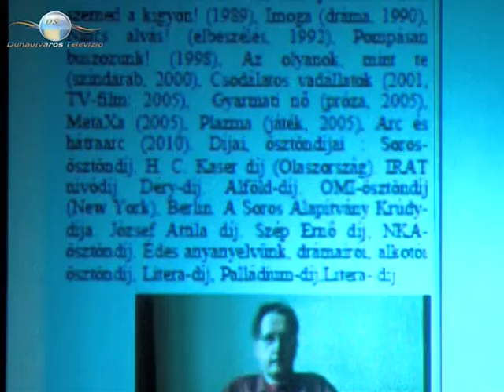2013 11 09 Irodalmi est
A kortárs irodalom szereplőinek bemutatására szolgáló, „Vendégségben" című előadássorozat első részét tekinthették meg a Bartók Kamaraszínház és Művészetek Háza látogatói.